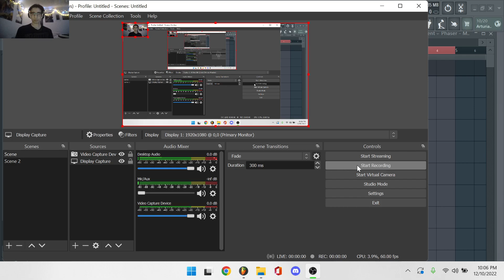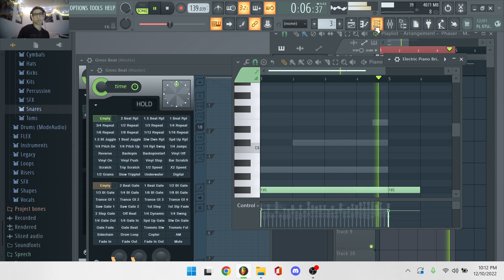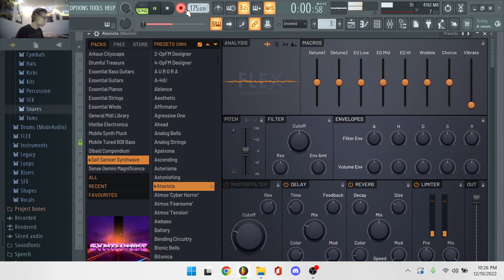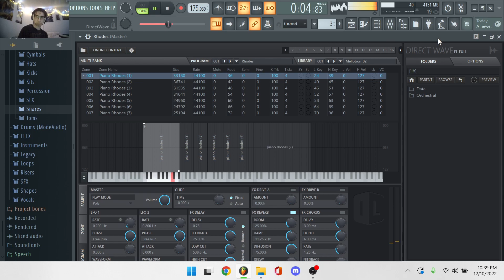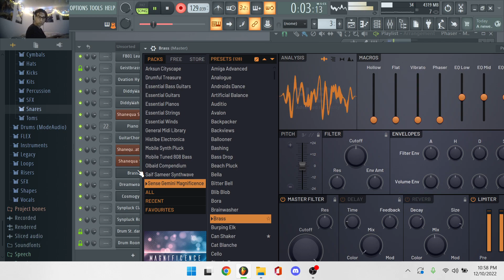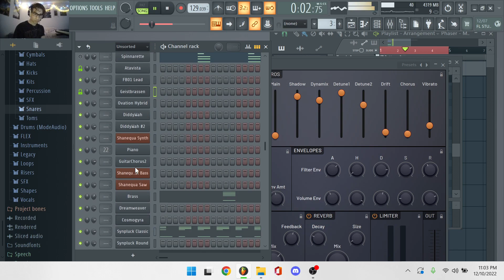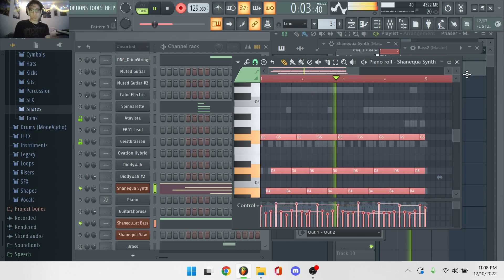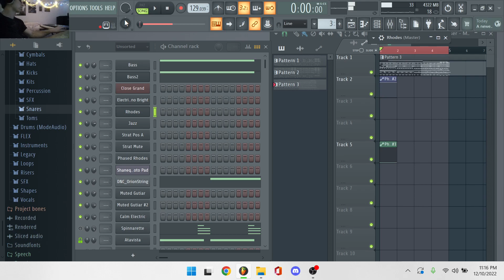Live Loop 12-10-22